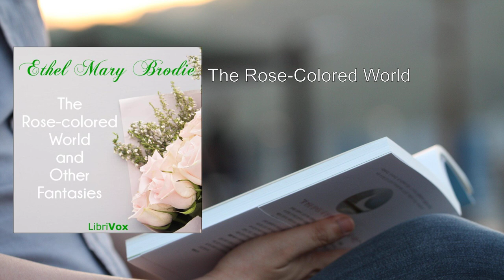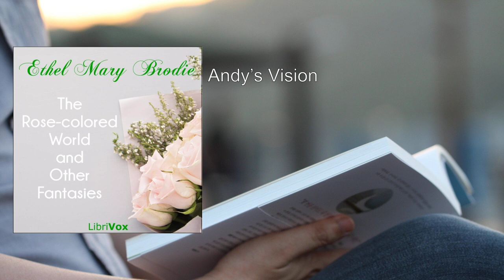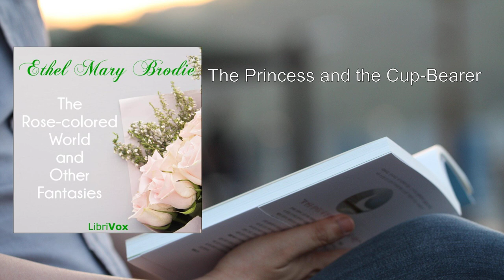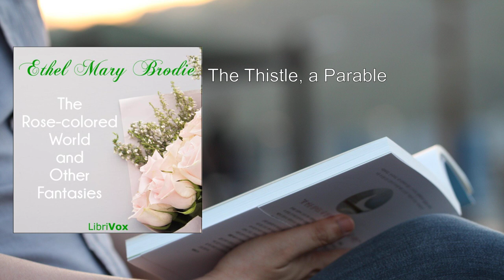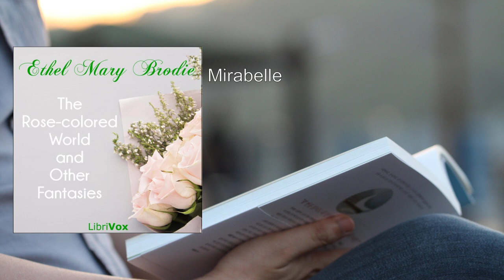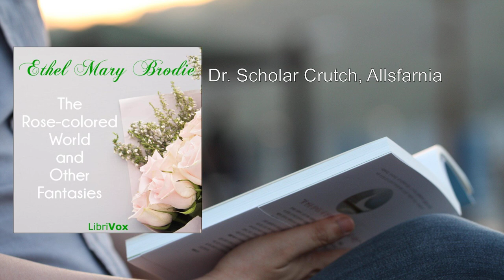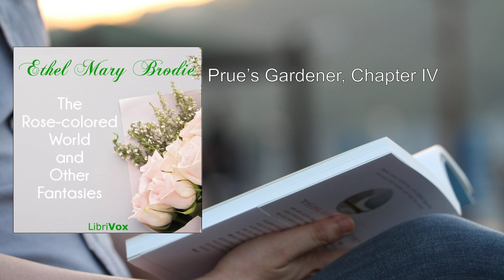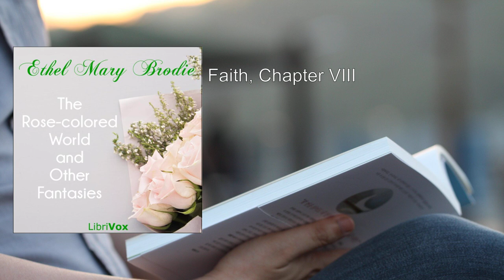Rose-colored World, and Other Fantasies 💚 By Ethel Mary Brodie FULL Audiobook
"The Rose-colored World, and Other Fantasies" by Ethel Mary Brodie is a delightful collection of short stories that transport readers into whimsical realms where love, magic, and imagination intertwine. Let me provide you with a detailed summary:

1. "The Rose-colored World": The titular story introduces us to a world where everything is bathed in a rosy hue. A young artist discovers a pair of enchanted glasses that allow her to see the world through rose-colored lenses. As she explores this magical realm, she encounters unexpected love and beauty.

2. "The Silver Ring": In this tale, a mysterious silver ring possesses the power to reveal hidden truths. When a young woman inherits the ring, she embarks on a journey to uncover family secrets and untangle the threads of destiny.

3. "The Enchanted Garden": A neglected garden holds the key to a forgotten love story. As the protagonist tends to the overgrown blooms, she unearths memories of a passionate romance that transcends time.

4. "The Moonflower": A rare moonflower blooms only once every century. Its fragrance has the power to evoke lost memories. When a botanist stumbles upon this mystical flower, she unravels a tale of love, sacrifice, and eternal longing.

5. "The Crystal Ball": A gifted seer gazes into her crystal ball, glimpsing visions of distant lands and star-crossed lovers. But when she foresees her own future, she faces a difficult choice: to follow her heart or her premonitions.

6. "The Phantom Lover": A ghostly lover haunts the halls of an ancient castle. His love for a mortal woman binds him to the earthly realm. Can their love bridge the gap between life and death?

7. "The Fountain of Youth": An aging professor discovers a hidden spring with miraculous properties. As he sips from its waters, he regains his youth. But immortality comes at a price, and he must decide whether to embrace eternity or cherish the fleeting moments of mortal life.

8. "The Star Maiden": Among the constellations, a celestial maiden weaves starlight into dreams. When a young astronomer glimpses her, he becomes obsessed with capturing her essence. But can mortal love endure in the realm of the stars?

9. "The Music of the Spheres": A mathematician deciphers the cosmic symphony—the harmonious vibrations of the universe. His equations lead him to a mysterious woman who embodies the very essence of music. Together, they explore the boundaries of reality and imagination.

10. "The Invisible Thread": Two souls are connected by an invisible thread that spans lifetimes. As they reincarnate, they seek each other across different eras and civilizations. Will they finally reunite and break the cycle of longing?

"The Rose-colored World, and Other Fantasies" weaves together love, magic, and wonder. Ethel Mary Brodie's prose invites readers to step beyond the ordinary and embrace the extraordinary. Each story is a gem, sparkling with enchantment and leaving an indelible mark on the heart.

For those seeking escapism, romance, and a touch of the fantastical, this collection promises a journey into realms where reality and imagination dance hand in hand.

More: Love stories, Short stories, Romance
Fantasy, Canada, 1910
Marie, Andy's Vision, The Hermit of Saguenay
The Princess and the Cup-Bearer, Naomi's Wedding Bells, The Enchanter
The Thistle, a Parable, The Knight and the Dream, The Renunciation of Fra Simonetta
Mirabelle, The Knell of Nat Pagan, Dr. Scholar Crutch, Allsfarnia
The Bend of the Hill, Prue's Gardener (Chapters I-IV), Faith (Chapters I-VIII)

00:00:00 The Rose-Colored World
00:35:26 Marie, or the Girl in the Gingham Gown
00:46:32 Andy's Vision
01:03:15 The Hermit of Saguenay
01:27:00 The Princess and the Cup-Bearer
01:38:58 Naomi's Wedding Bells
02:00:06 The Enchanter
02:31:45 The Thistle, a Parable
02:36:45 The Knight and the Dream
02:49:24 The Renunciation of Fra Simonetta
03:23:32 Mirabelle
03:36:09 The Knell of Nat Pagan
03:55:16 Dr. Scholar Crutch, Allsfarnia
04:29:14 The Bend of the Hill
04:50:04 Prue's Gardener, Chapter I
05:10:32 Prue's Gardener, Chapter II
05:24:54 Prue's Gardener, Chapter III
05:46:34 Prue's Gardener, Chapter IV
05:56:45 Faith, Chapter I
06:01:03 Faith, Chapter II
06:16:21 Faith, Chapter III
06:26:15 Faith, Chapter IV
06:44:53 Faith, Chapter V
07:02:42 Faith, Chapter VI
07:16:18 Faith, Chapter VII
07:23:19 Faith, Chapter VIII